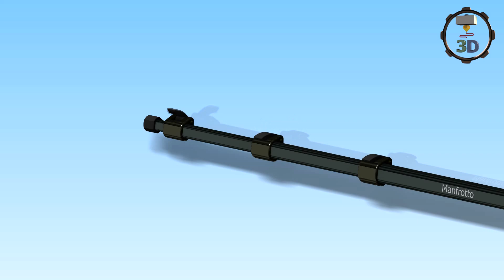Штатив тринога Manfrotto 728B, немає кордонів у 3Д друці, заміна комплектуючих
💰 Хотэнды:
Как собрать NF-Crazy Hotend из трех частей: